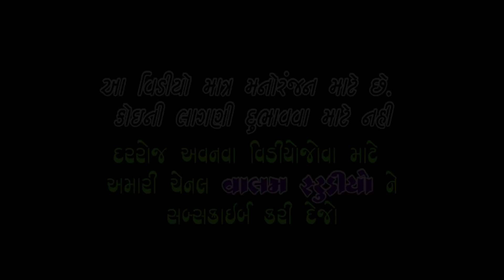એ કેશવ આવ્યો | E Keshav Aavyo | New Comedy 2019 | Valambhai keshav Ni Moj | Desi Comedy HD Video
એ કેશવ આવ્યો | E Keshav Aavyo  | New Comedy 2019 | Full Desi Comedy HD Video
વાલમભાઈ કેશવ ની મોજ ફુલ દેશી કોમેડી ગુજરાતી નાટક
Valambhai Keshav Ni Moj Full Desi Comedy
Actor : Khodidas Makvana, Paresh Vyas, Mansukh Dhapa, Babubhai Vyas, Nisha Thakar, Niraj Dihora
Camera : Chetan Mahera
Editing : Paresh Vyas
Story & Director : Paresh Vyas
Producer : Valam Studio